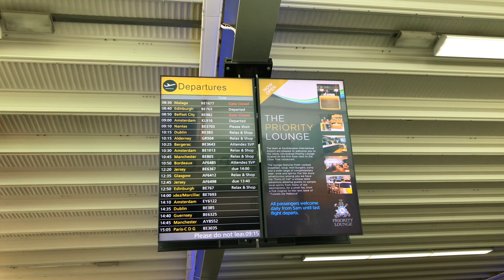AMSTERDAM HOLIDAY Part 1 (2018)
Welcome to Part 1 of my video diary in Amsterdam, July 2018! I haven't travelled abroad for 9 years and haven't flown since 1985, so this was quite a big deal! Tim, JJ and I stayed in the beautiful for 4 nights and viewed the main sights.  Included here are views around the city, a boat trip and a meet up with my Flickr friend, Stewart, who introduces us to bitterballen for the first time!!